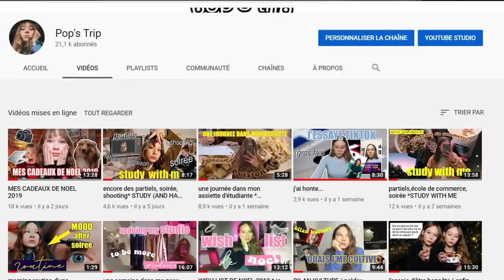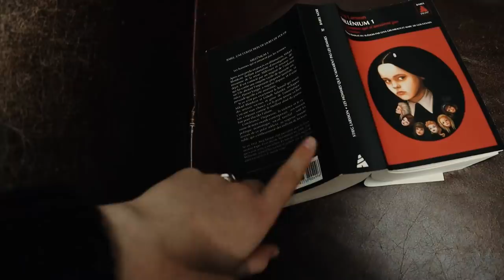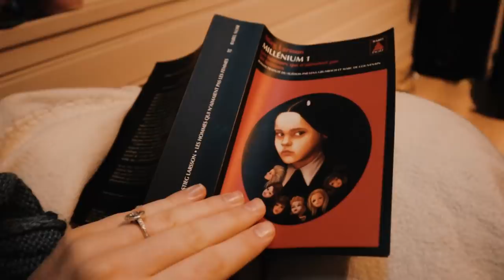une simple journée dans ma peau / JANVLOG 1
JANVLOG NUMERO UN

ET MOI?

-Rouen